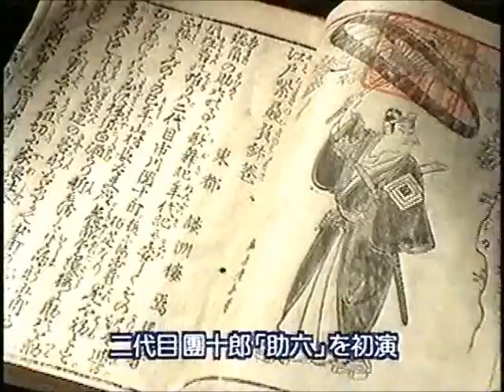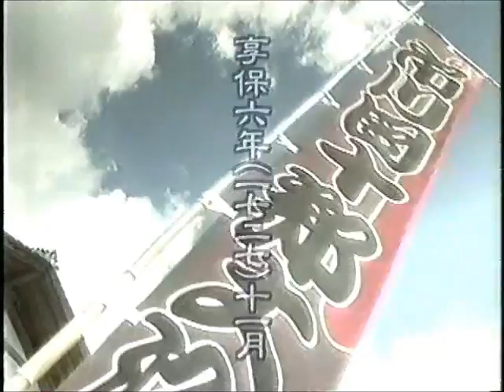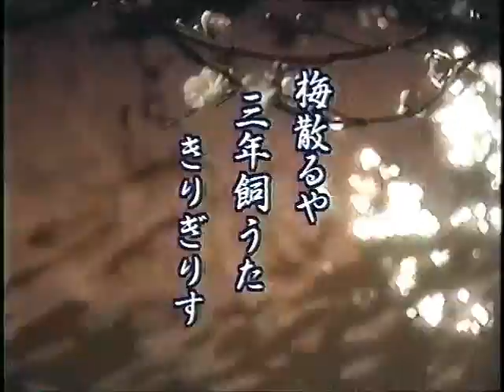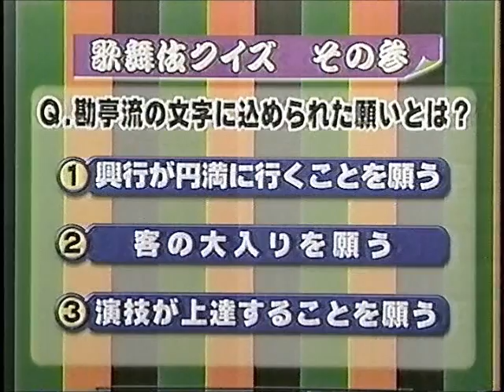市川團十郎伝説(3/9) 隈取り、二代目（千両役者）～三代目（夭折）